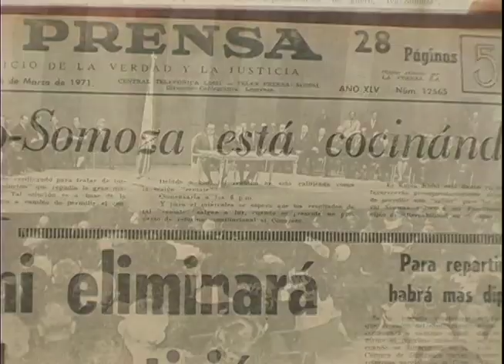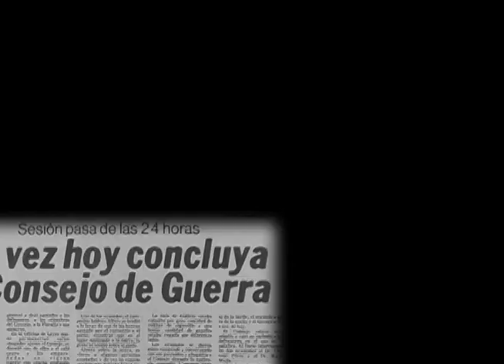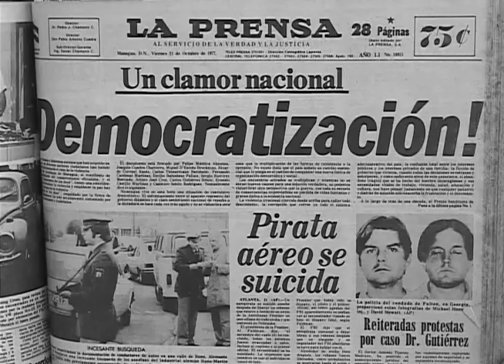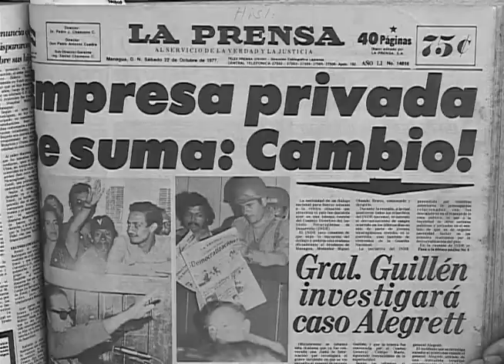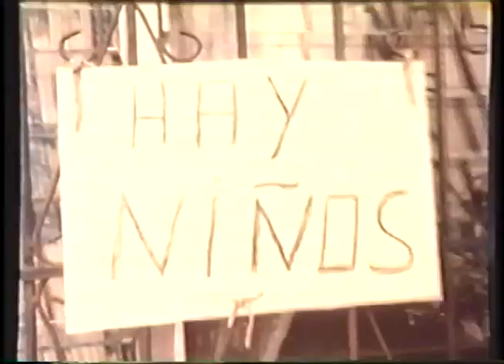"XXV-19, parte 1" 25 años después de la revolución (julio 2004)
Documental realizado por Pedro Ramírez, para el 25 aniversario de la revolución sandinista. Parte (1/2).

Esta Semana, 18 de julio, 2004.